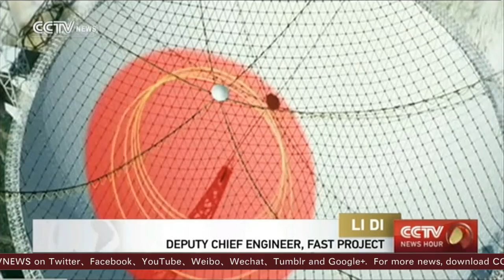China completes world's largest radio telescope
China is set to complete installation work on its Five-hundred-meter Aperture Spherical Telescope, known as FAST, the largest such radio telescope in the world. With a dish the size of 30 football pitches, FAST is made up of more than 4000 individual panels.